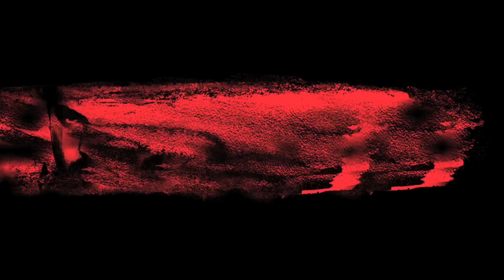Ramcharam and Yevadu team members about Audio Release